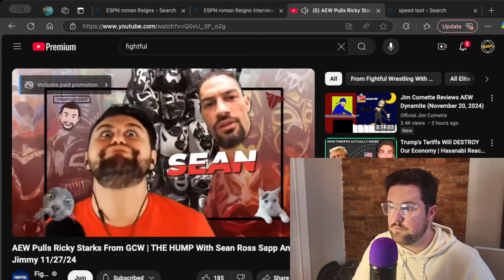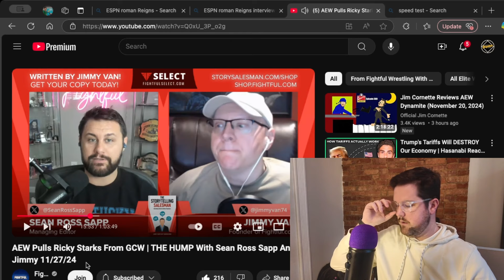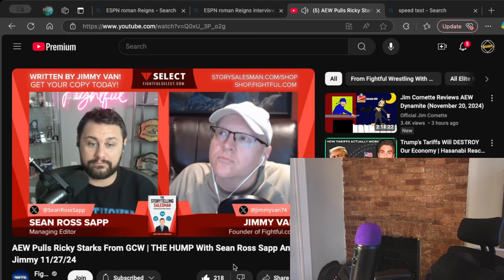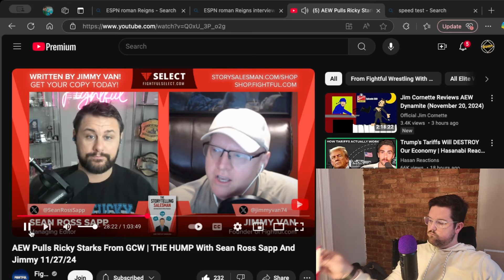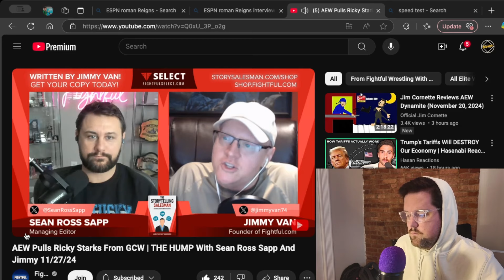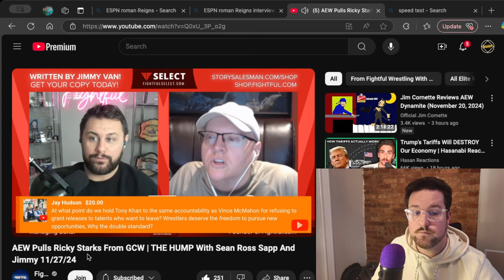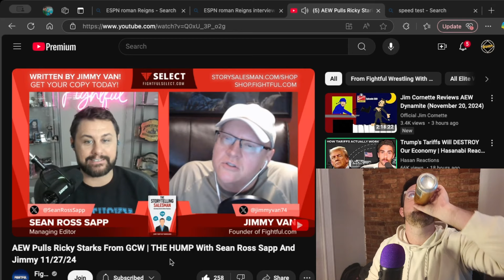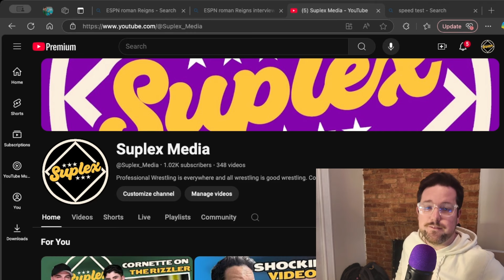Tony Khan: “I Didn’t Want To Do This, But…”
Tony Khan pulled Ricky Stark from multiple upcoming GCW bookings. What led to this? Sean Ross Sapp and the crew at Fightful have us covered. Was Tony Khan in the right?